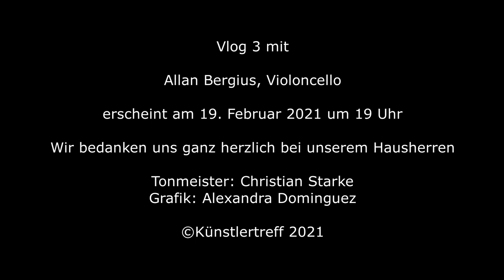Vlog 2 Max Grosch - Matthias Bublath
Andreas und Stefan Kirpal präsentieren Musik und Gespräche mit ihren Gästen

Unser Spendenkonto:
Andreas Kirpal
IBAN: DE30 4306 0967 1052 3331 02